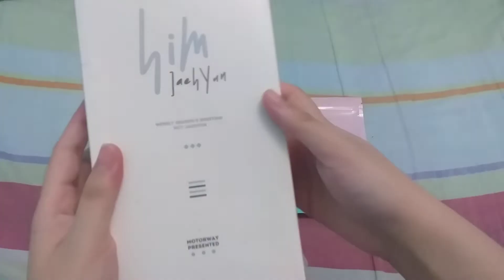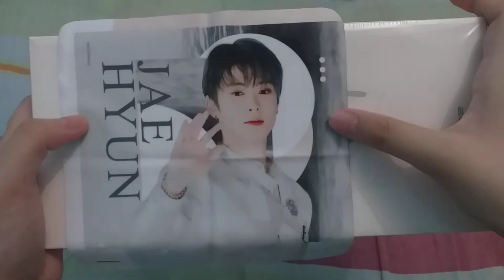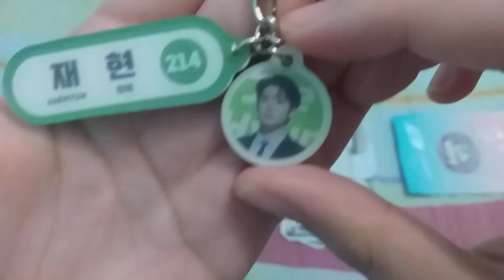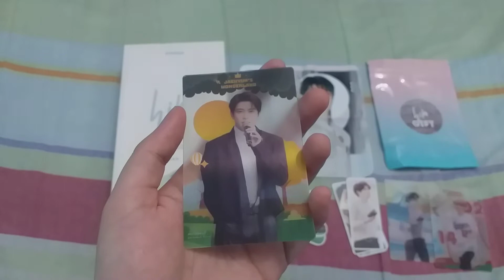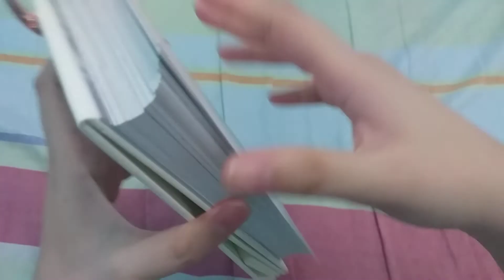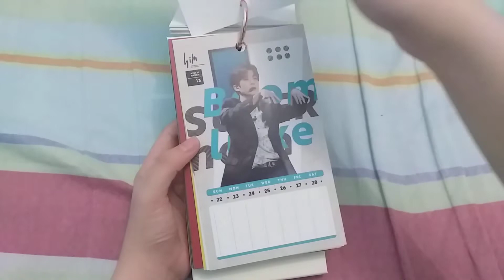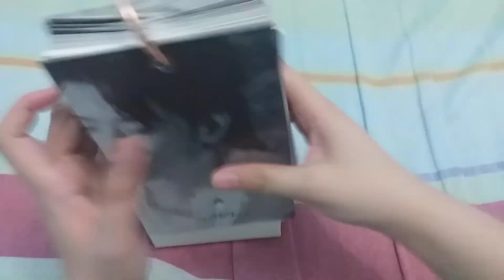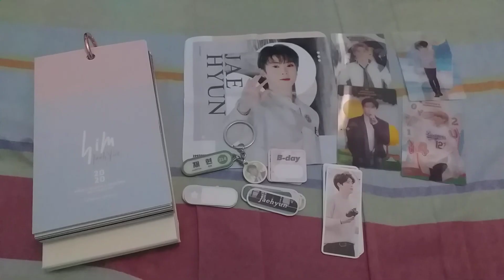Unboxing Motorway's Jaehyun 2020 Seasons' Greetings ☆ - it only arrived now 😟